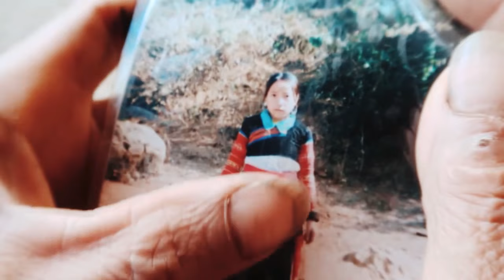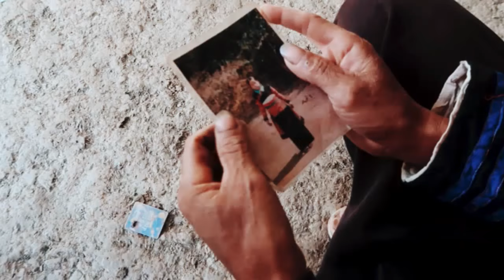Tua N eeg Them Nuj Nqi Part 2 - Hmoob Film 2022 Zoo Saib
Tua N eeg Them Nuj Nqi Part 2.

► Producer: Hlob Vam Ntau
- Zoo Siab Txais Tos Txhua Tus tuaj saib thiab txhawb nqa peb cov tub ntxhais hluas no thiab .vam tiag nej txhua tus yuav txhawb peb thiab Ua Tsaug.

► Warning: Txwv tsis pub lw tus upload ntxiv peb cov video no tuaj mus rau lwm tus channel ntxiv thaum peb tsis tau tso cai nawb. ua tsaug ntau ntau.

© Copyright by:  Hlob Vam Ntau ☞ Do not Reup